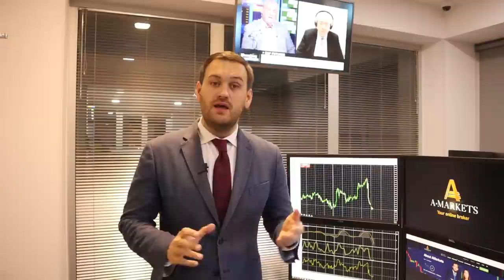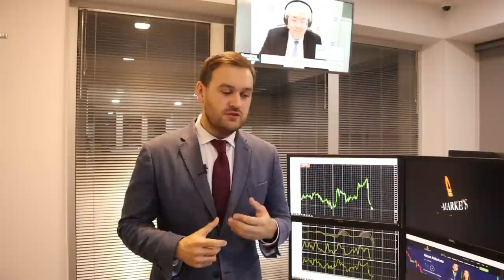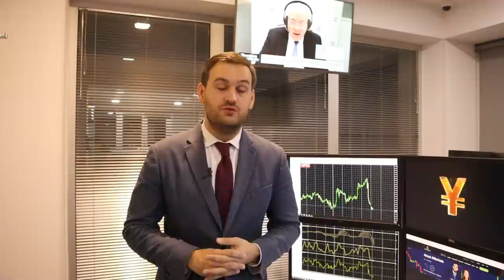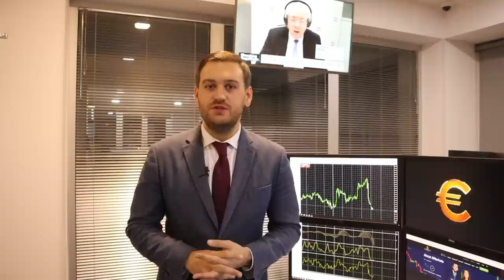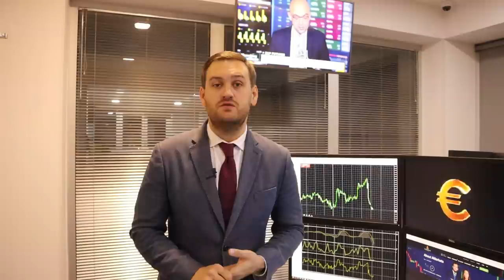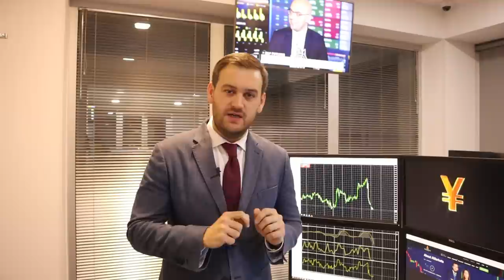Доллар снова под давлением | AMarkets